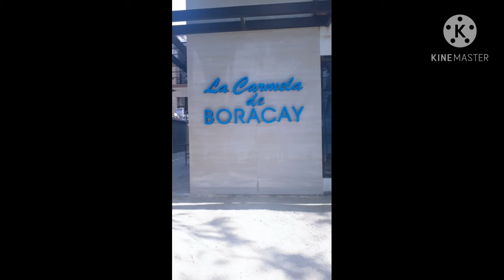MY BIRTHDAY TRAVEL IN BORACAY ISLAND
All I want is to be at the beach kasi sobrang napaka beach lover ako. Finally last October 2019 before pandemic napaka blessed ko kasi nakapunta na ako ng Boracay. Isa sa dream destination ko na lugar dito sa pinas and Of course I just want to share it with you guys my wonderful experience in Bora through this video.